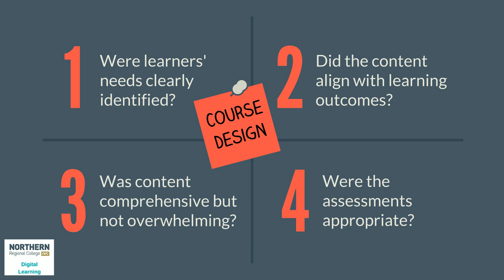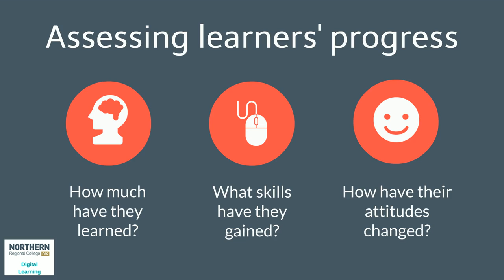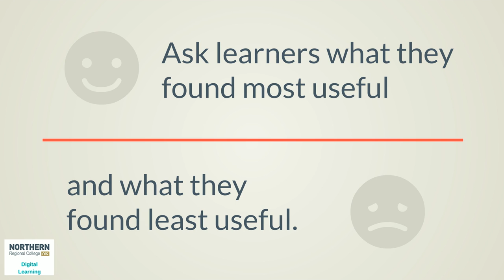Evaluating Your Success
Overview of how to evaluate the success of your blended learning strategy